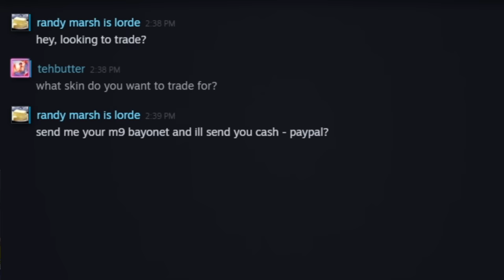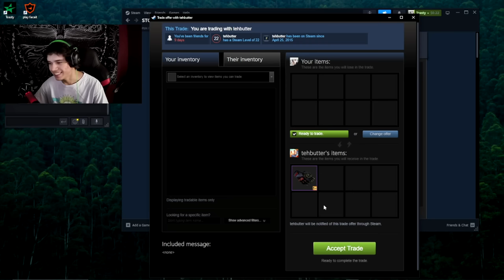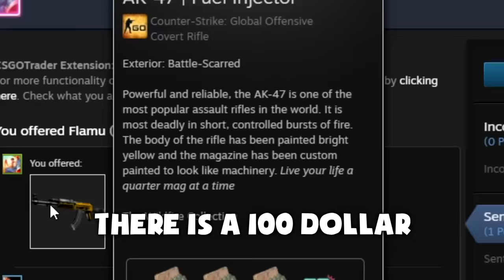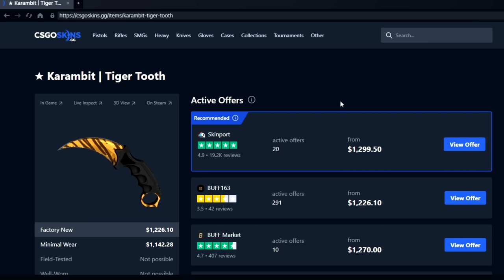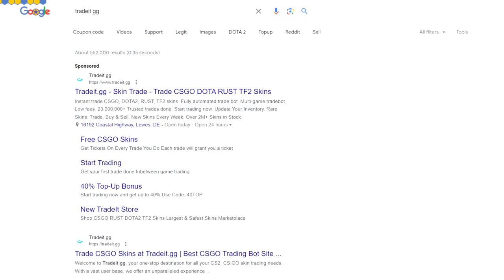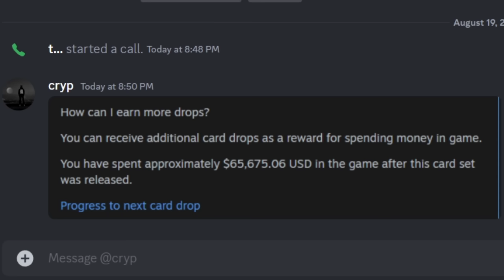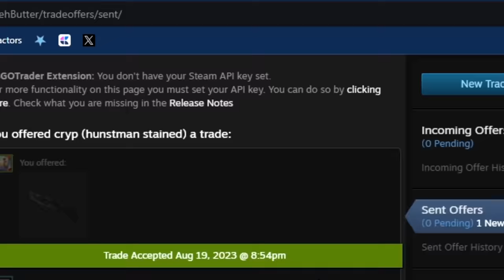I Gave Counter-Strike Scam Victims Their Skins Back!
Counter-Strike has a huge marketplace of virtual CSGO skins that gamers trade. Over the years, scamming has become more prevalent in CSGO and many of these new csgo scams are constantly changing and highly sophisticated. So, I interviewed CSGO players who are actually CSGO scam victims. After these csgo scam victims tell their story, (like the csgo API scam, the most dangerous csgo scam of 2023, and other common csgo trade scams), I send them a trade offer with FREE CSGO Skins and give their scammed csgo skins back!